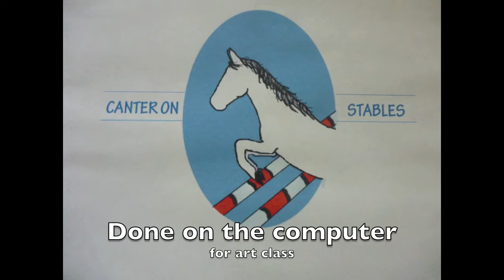My Horse Drawings 2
Yep so enjoy!